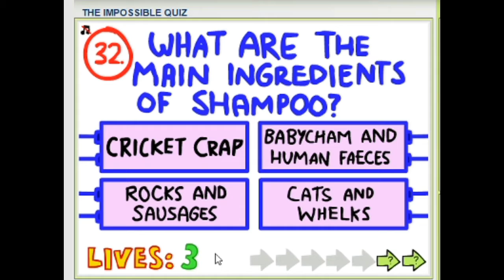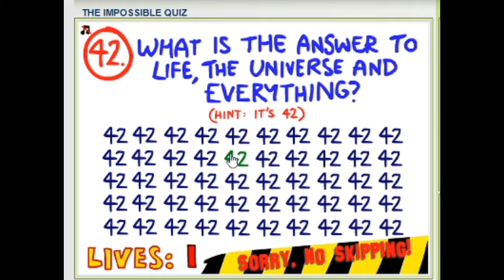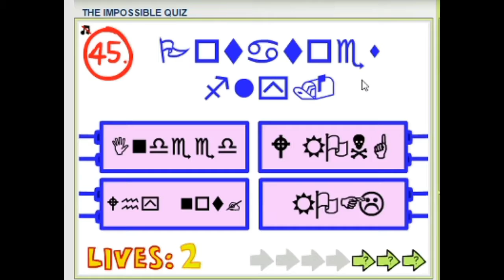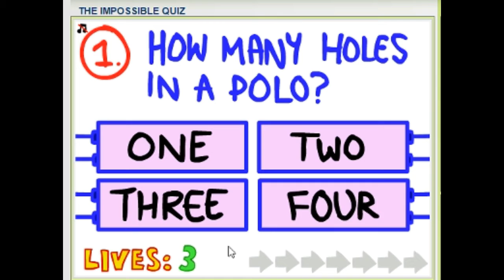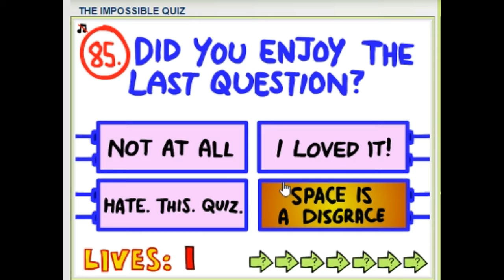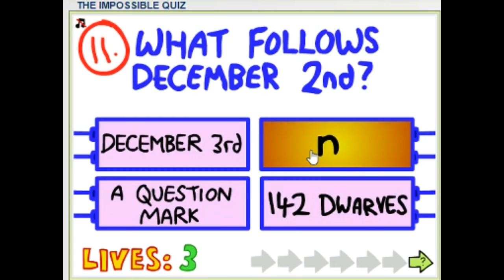Best of Beta Banter: The Impossible Quiz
Welcome back to the test of knowledge that is not able to be done. Take a trip down memory lane with us as Sleiman loses his sanity for the 67th time on Beta Banter.

Edited by Horvat